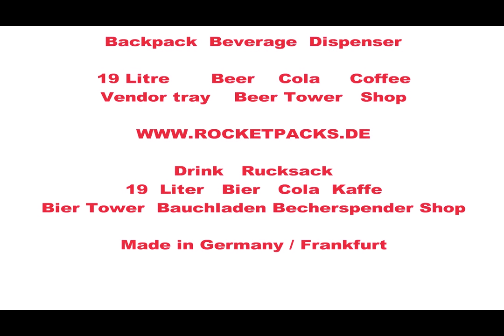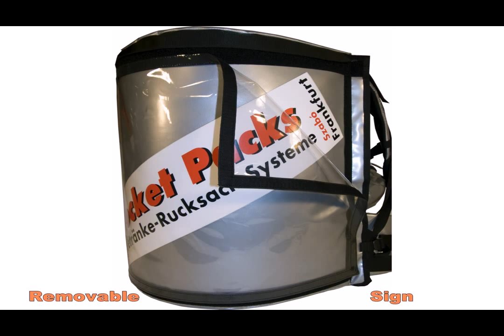distributeur de boisson froid